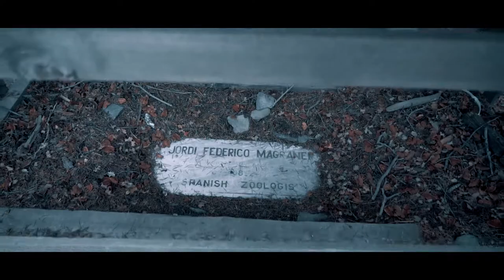KALASH VALLEY | PAKISTAN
A short visit to kalash valley.